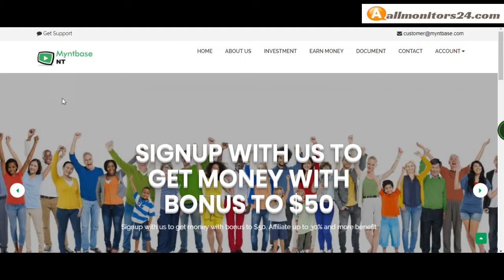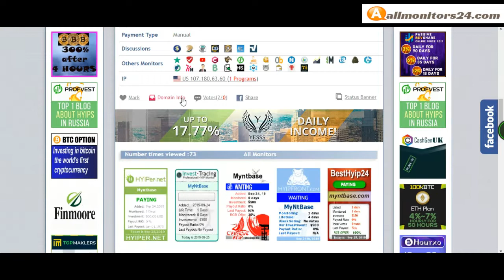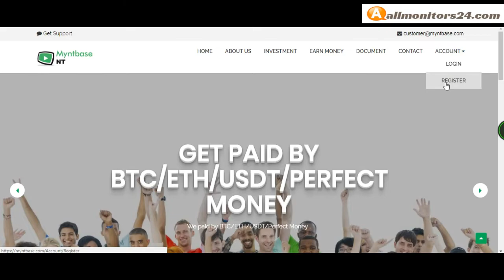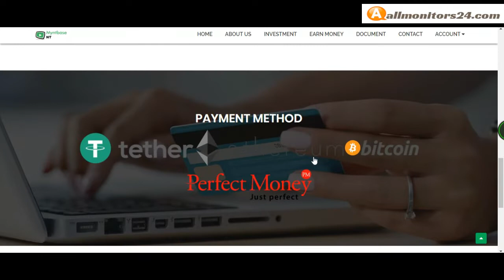Myntbase.com, Reviews Scam Or Paying ?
Allmonitors24.com help you to find  check website is paying or a scam be safe  more info about -Myntbase.com- visit this link